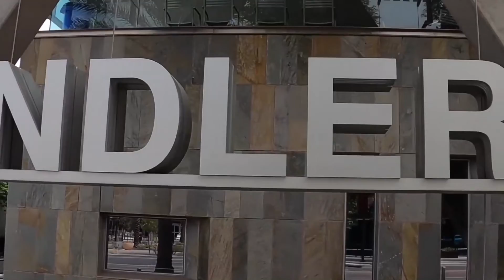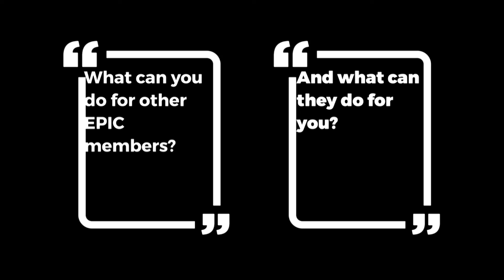LC Week. Join us from 6 to 9 December!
It’s going to be EPIC! From 6-9 December, EPIC will moderate the Laser Components Week 2021, and discuss the supply chain opportunities in key photonics technologies such as UV Technologies, Fiber Optics, Laser-based manufacturing, LiDAR or Photon Counting. Register asap to participate and prepare your answer to the EPIC question: what can you do for others, what can others do for you? Let’s accelerate photonics developments together!